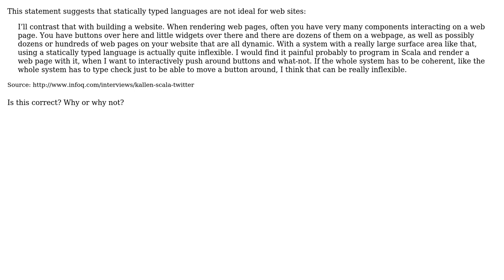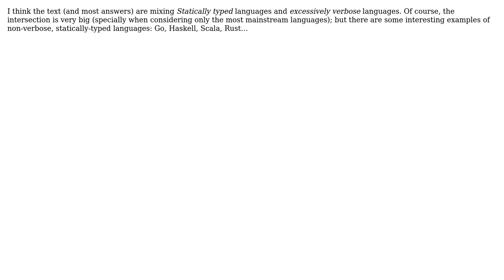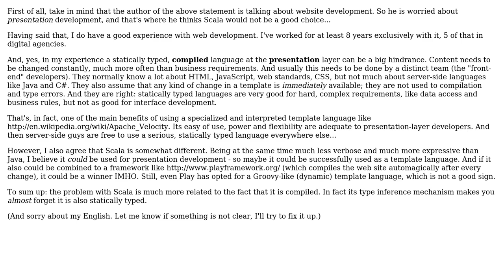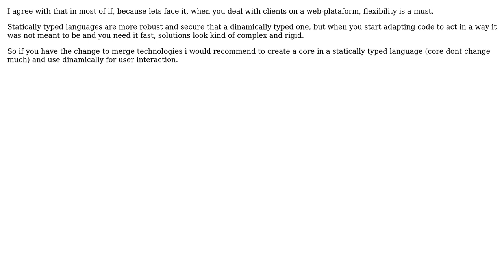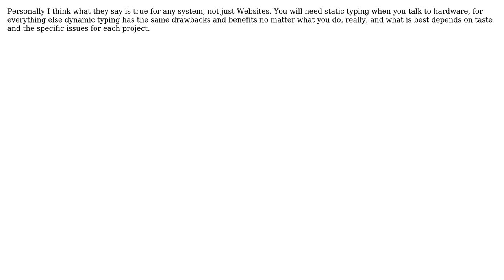Software Engineering: Dynamic vs Statically typed languages for websites (9 Solutions!!)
Software Engineering: Dynamic vs Statically typed languages for websites

With thanks & praise to God, and with thanks to the many people who have made this project possible! | Content (except music & images) licensed under CC BY-SA | Music | Images & others | With thanks to user yannis user umlcat user Scant Roger user rsenna user Nemanja Trifunovic user Martin Ring user Lennart Regebro user Javier user guiman user Bradford user back2dos and the Stack Exchange Network Trademarks are property of their respective owners. You are responsible for your own actions.